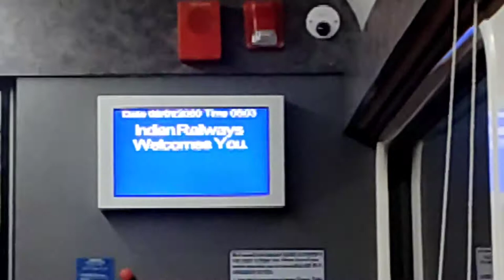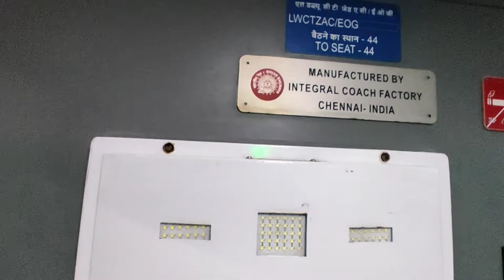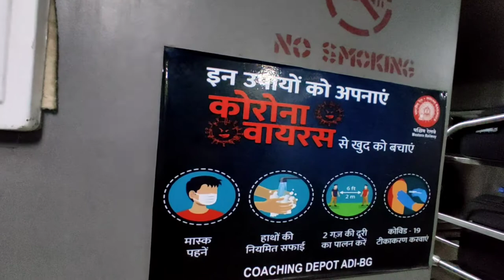Mumbai dadar to thivim konkan railway vistadome tour train no. 01151 | 22 sep 2021